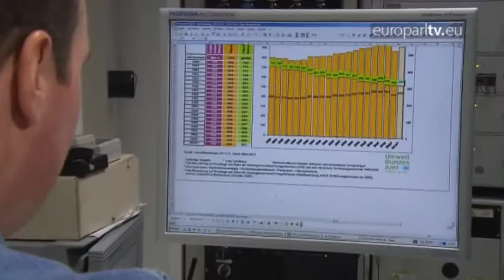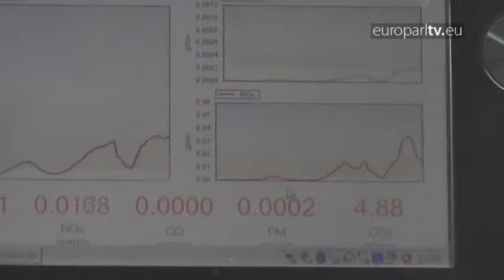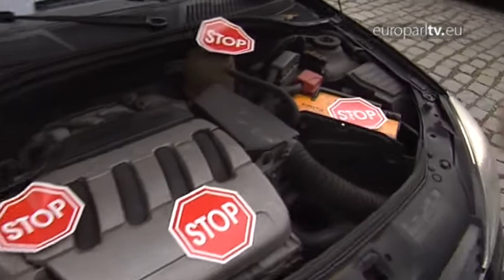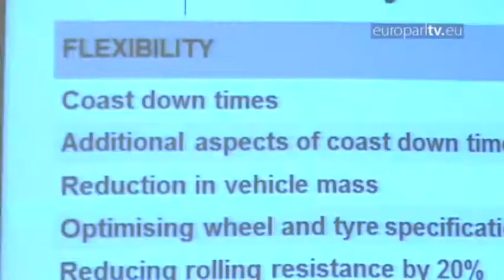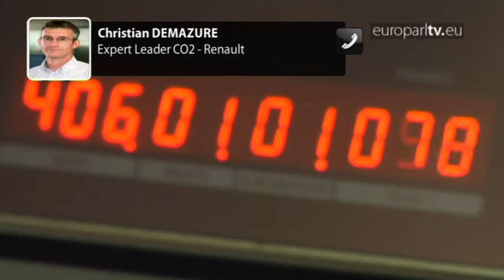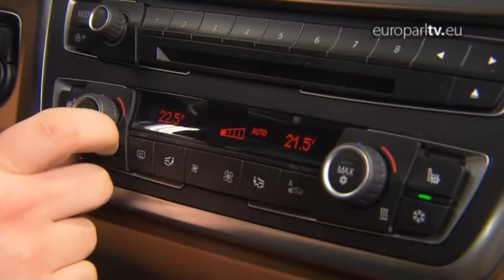EuroParl TV: Car fuel and emissions test manipulation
The current test used to measure car fuel efficiency is outdated, unrepresentative of real-world driving and lax enough to allow carmakers to systematically manipulate official test results at the expense of consumers' trust. European institutions are presently finalising a regulation to lower CO2 emissions from cars and vans in 2020. This has stimulated intense debate when and how a new official test should be introduced. This video looks at how car manufacturers are manipulating test results to present unrealistic fuel efficiency figures on their cars.